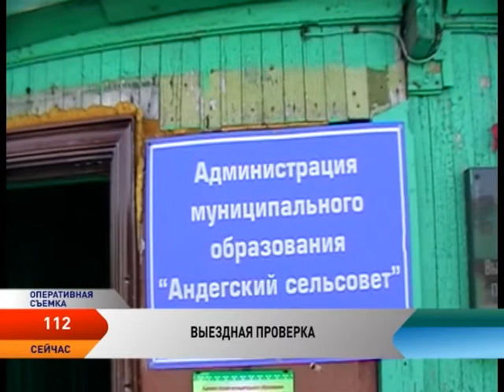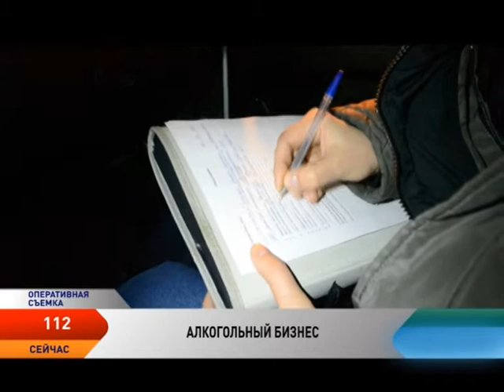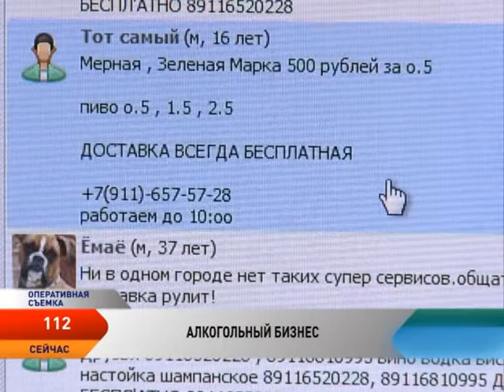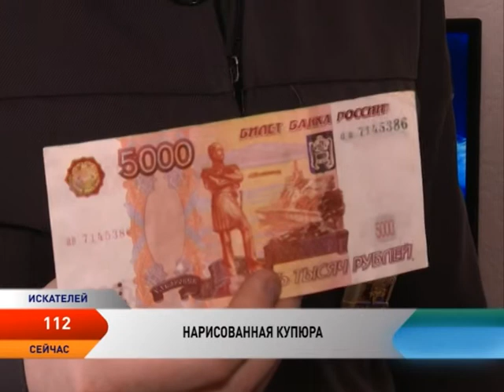112. Эфир от 17.04.2015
Телевизионная инструкция по безопасности, которая научит, как действовать в сложных ситуациях и не стать жертвой обстоятельств. Репортажи с мест чрезвычайных событий, обзор происшествий, журналистские расследования, эксклюзивные интервью и уникальные съемки. Все это в программе «112» на телеканале «Север».